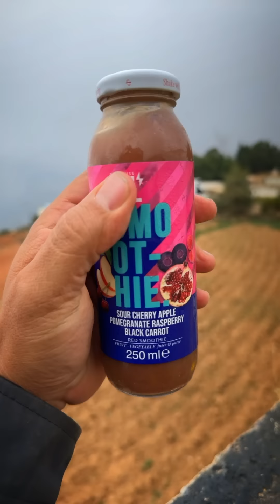تجربة عصير تركي#تجارب_لاحق